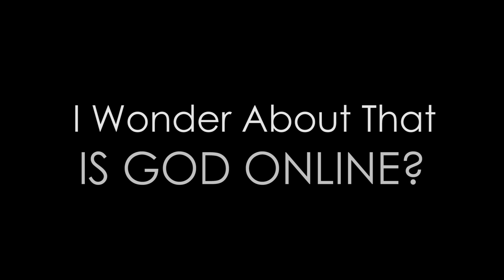I Wonder About That: Is God Online?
"I Wonder About That: Is God Online?" is a short film I made in my spare time featuring my personal stories and thoughts about seeking the sacred online. Original music by me on a beautiful 26" acoustic/electric ukulele by Enya Click for chapter breaks
00:00 Seeking Signal | Scripture: Matthew 7:24-29
02:17 I Wonder Is God Online?
03:30 Staying Plugged In | Matthew 24:36-44
05:53 Video Game Church | Romans 12:1-8
08:28 Modern-Day Snake Oil | John 13:1-20
12:01 The Algorithm | Romans 15:1-3
14:30 God is with me. | Romans 12:1-8
15:40 Spending time with God.